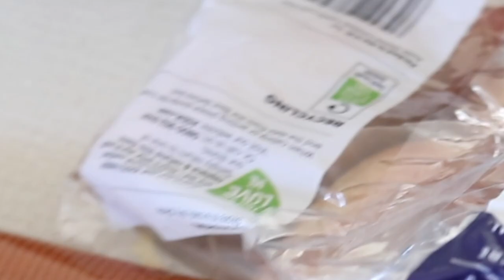MY SRI LANKAN HUSBAND COOKS MALAYSIAN FOOD | Chumi Lakshmi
I convinced my Sri Lankan husband to cook a Malaysian dish for me one weekend, by saying I will make one of his favourite Sri Lankan dishes for me one day. one fine day.

Laxman has been to Malaysia twice and loves Malaysian food as much as me. Due to the lack of availability of authentic Malaysian food ingredients, we agreed on the Malaysia's national food, the Nasi Lemak.

Surprisingly it didn't take very long to make, and didn't require a lot of ingredients, but it tasted really nice, very close to the ones you get in Malaysia.

This is going on regular meals list now!

Watch us as we taste test the home made nasi lemak and rate it.